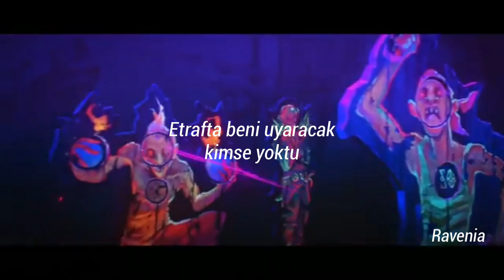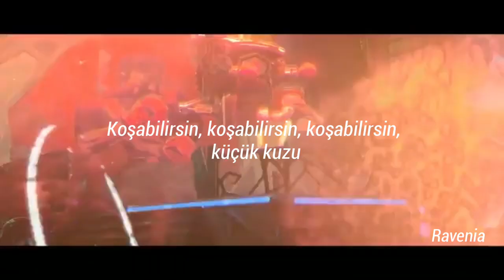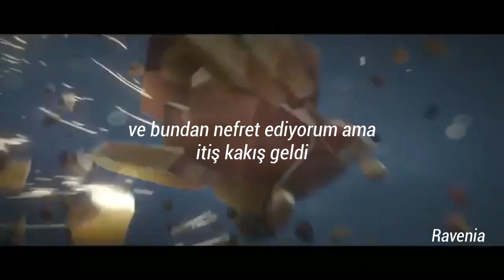Here Come the Wolves|| Lola Blanc - Jinx (Arcane)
İlk istek çevirimdi, arkaya video eklemek istedim. Benim çok hoşuma gitti üşenmezsem videolu editler yapacağım 💕 İstek şarkılarınızı yorumlarsa belirtebilirsiniz 🧚🏼‍♀️